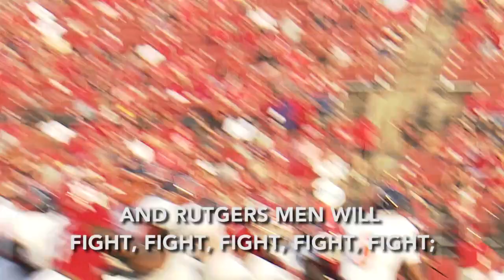RVision: The @RFootball Bells Must Ring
The Bells Must Ring.